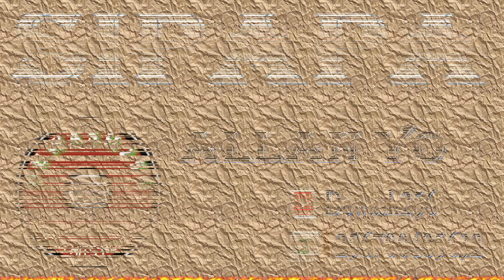Sipapa - Allan Yo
This one is for the little ones and those who remember the old days when still young

God bless...